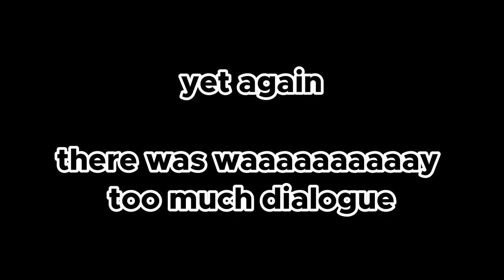I Got Banned on Mineville (Featured Server)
so slay bro